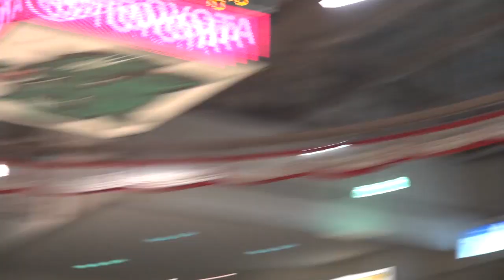Binghamton University Women's Basketball vs. Hartford (2.26.14)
The Binghamton women's basketball team defeated Hartford 55-51 on Wednesday evening from the Events Center in Vestal, N.Y.. The Bearcats were powered by a career-high 24 points from senior guard Vaneeshia Paulk and received the go-ahead bucket from freshman Kristin Ross in the final minute of play.